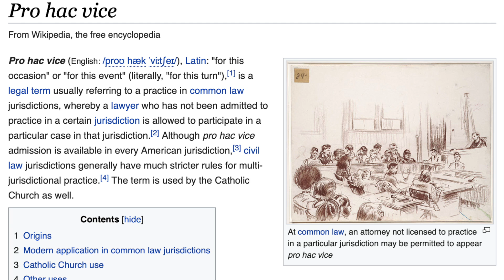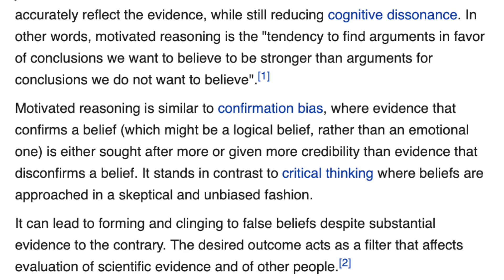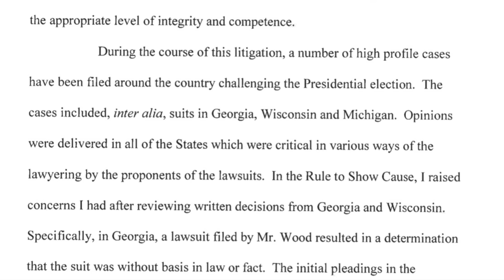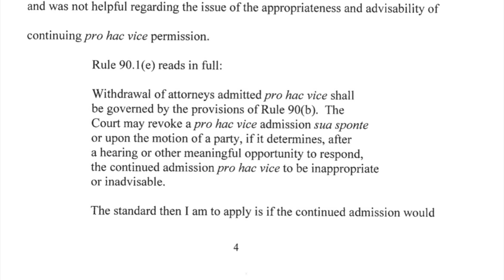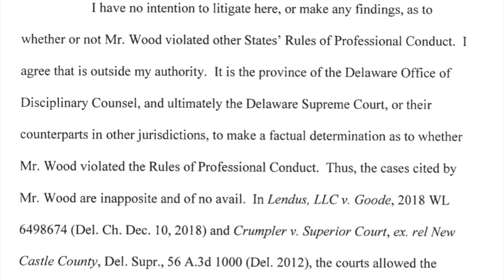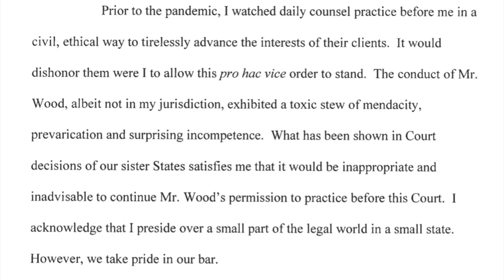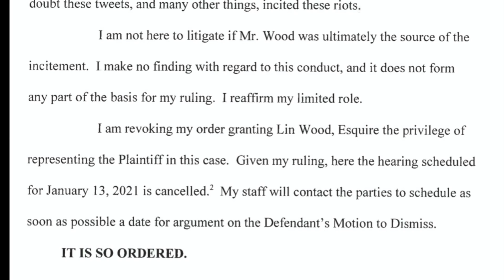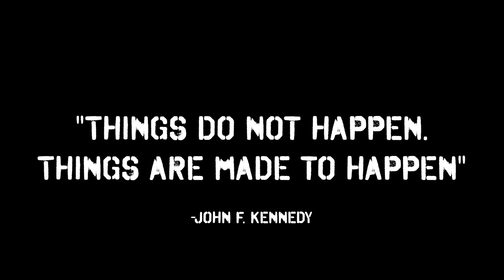Lin Wood REMOVED from Carter Page Lawsuit - Lawyer Explains - Viva Frei Vlawg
The Delaware court revoked Lin Wood's pro hac vice authorization to represent Carter Page in the Delaware defamation lawsuit. Here is the breakdown.